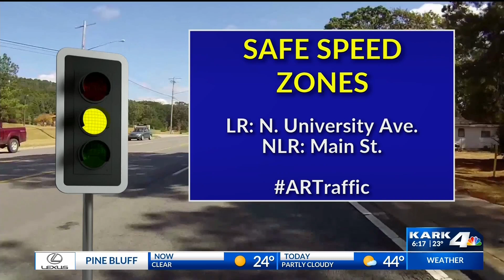interview trucking shot